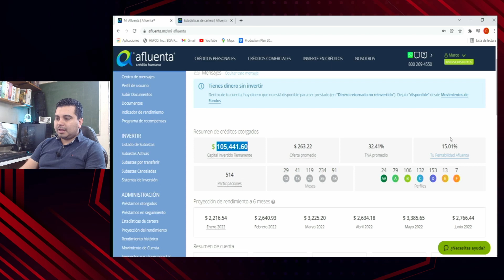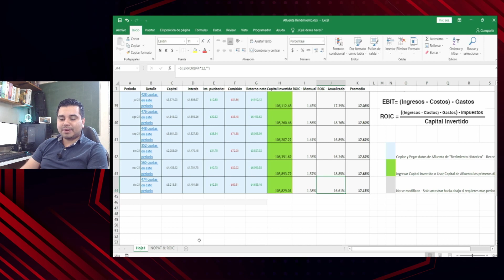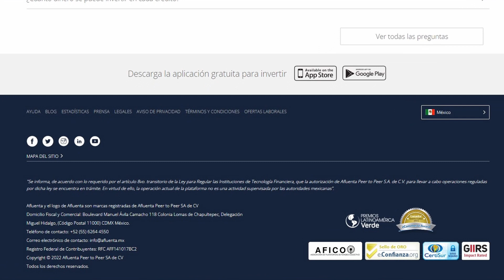Afluenta Revisión de Rendimiento Ep. 8 2021 | Rendimiento Prestamos P2P | Análisis Diciembre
Cuanto Gano? con prestamos Peer to Peer - Cierre de año 2021
Te interesa conocer más sobre afluenta México y rendimiento de prestamos P2P. Y una breve introducción al ROIC, EBITDA y NOPAT.
Comparar resultados de tu cartera:

Revisión del rendimiento de los intereses de Afluenta Diciembre de 2021 México, con la comparativa de indicadores sobre rentabilidad.
✅ Mantiene 17% Rendimiento Anual
✅ Promedio de ROIC a la fecha 17.43%
❌ Estadística de cartera vencida +180 Días (13.38%) 😞 (Leve Mejora)

Link descarga:
Afluenta Carpeta en MEGA

Resultados reales de afluenta con más de 2 años de datos y análisis de como veníamos y a donde estamos con las condiciones actuales económicas. Previsiones a futuro.

Alerta
Seguimos a la espera de que Afluenta tenga su permiso como Fintech y este regulada su operación en México

Tienes alguna duda? Ponla en los comentarios